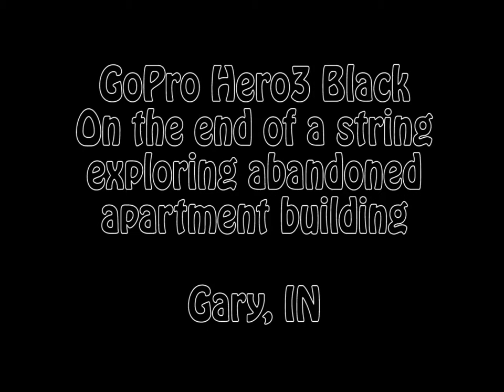Abandoned Gary, IN - Ambassador Hotel - Gopro Hero3 Black - Elevator shaft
Attached my gopro to a DIY bracket, then attached a length of "unbreakable" string and lowered it into different places. Just a test to see how well this worked. Pretty well, it turns out.